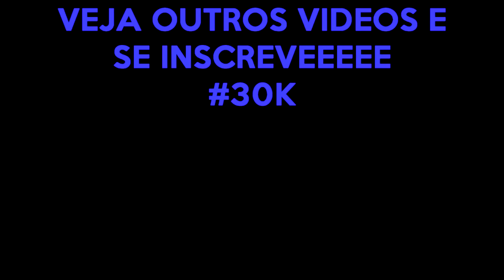Historia Da Leticia Parte 5 Mc Gumball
olha quem voltou
felipe neto nao é feio só de rosto e o everson zoio tmc
mc gumball diariamente
▣ Músicas:
História da leticia